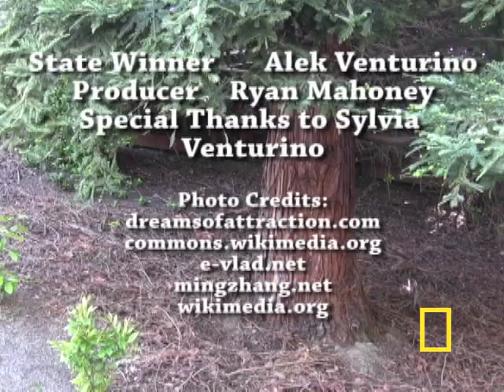Geographic Bee 2010 - CA Finalist | National Geographic Bee 2010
Alek will be competing at the National Geographic Bee championship in Washington, D.C.